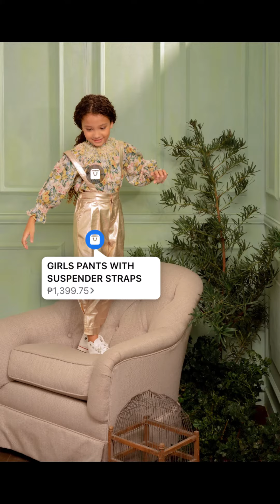Summer's Gingersnaps Project 2022